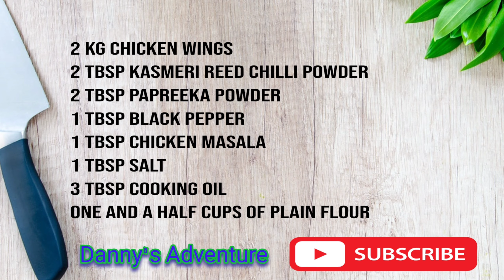Fried Chicken Wings With Sweet Chili Sauce Recipe | How To Make Spicy Fried Chicken Wings At Home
sweet and sour sauce chicken wings | recipe | chinese restaurant style | sour chicken | DannysAdventure

how to make chicken wings at home indian style

                 (Ingredients)

fried chicken wings with sweet and sour sauce

2 kg chicken wings

2 tbsp kasmeri reed chilli powder

2 tbsp papreeka powder

1 tbsp black pepper

1 tbsp chicken masala

1 tbsp salt

3 tbsp cooking oil

One and a half cups of plain flour

BeatbyShahed